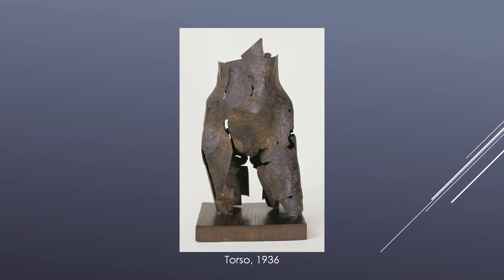Julio González (1876-1942). Cubismo.